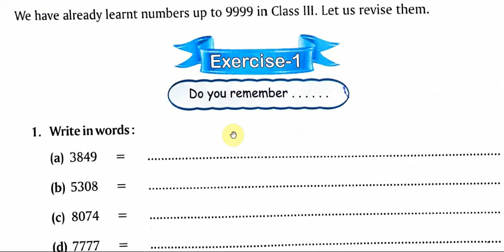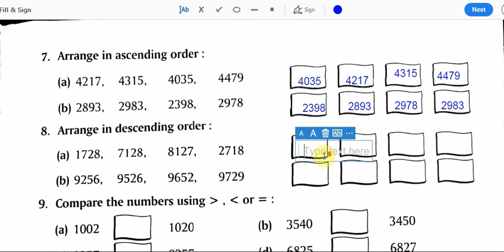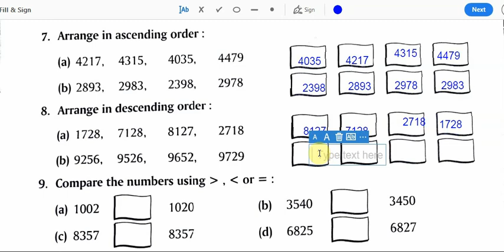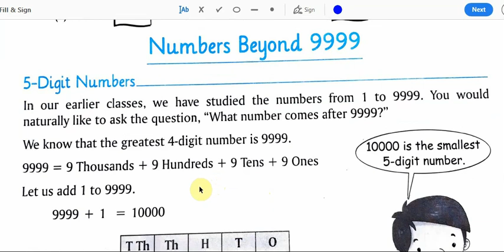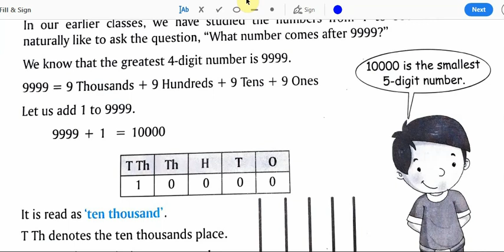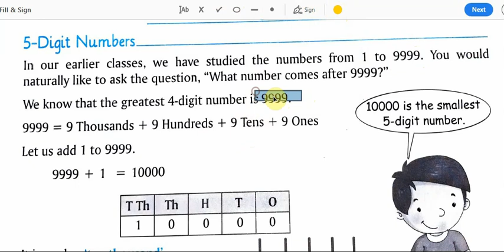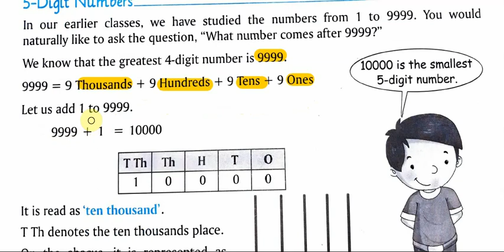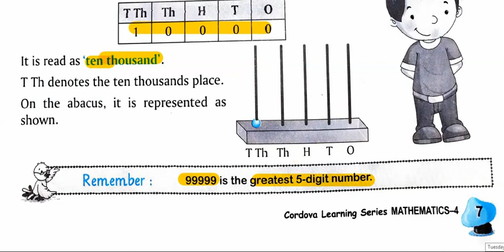4th_maths_chp-1_part-2